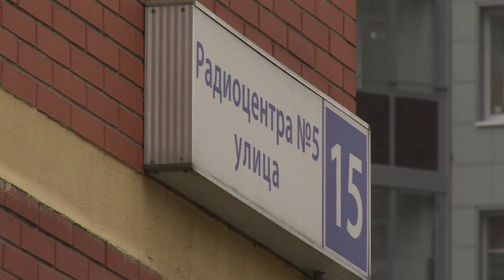Ход возведения диализного центра обсудили на строительном часе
Жизненно важный объект. Ход возведения диализного центра обсудили на строительном часе. На данный момент работы на стройке приостановлены. Чем это вызвано? Сейчас расскажем.